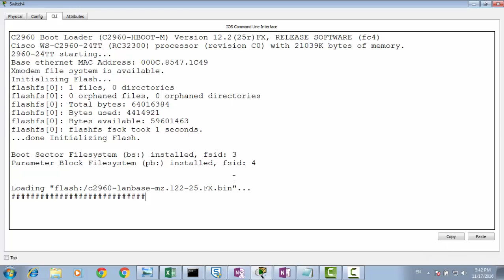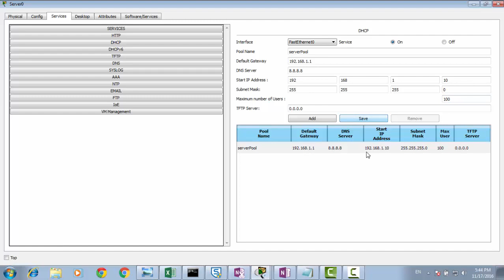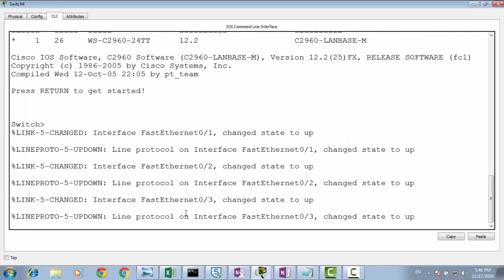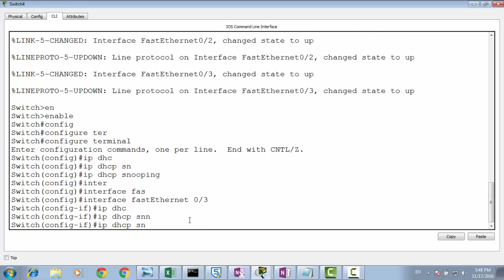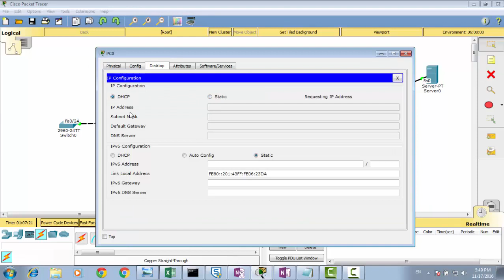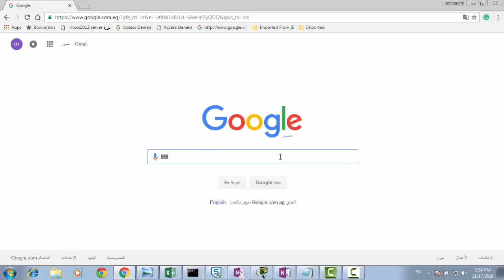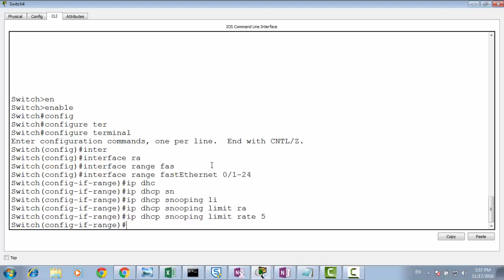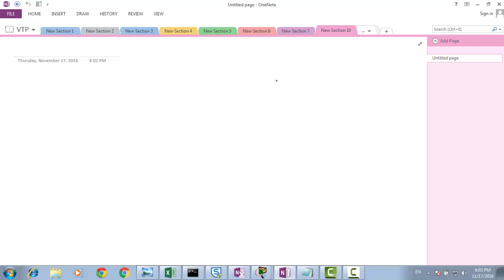20-CCNA 200-125 (Lecture 20)By Eng-Mahmoud AttaAlla | Arabic